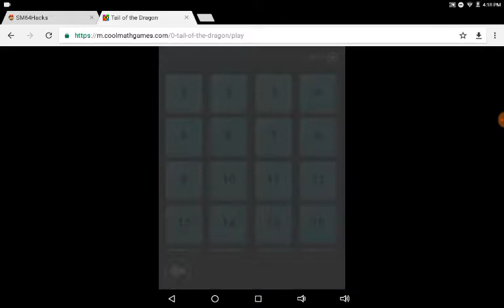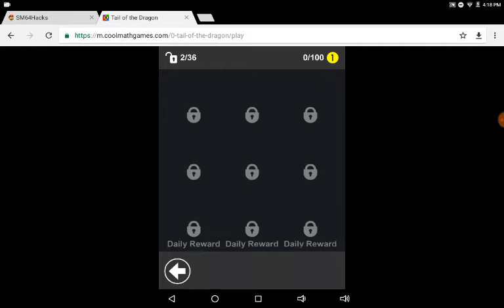Fabian Plays Cool Math and Bowsette flappy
Cool math is the thumbnail has the website